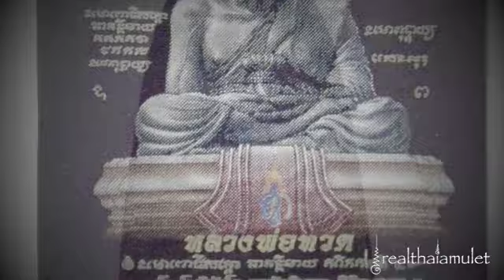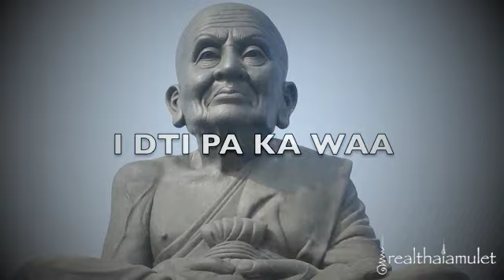Katha Lp Tuad - Katha Bucha Luang Phu Thuad - Thai Amuelt Katha - Lp Thuad Mantra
pay homage to the buddha first

namo dtassa pakawadto arahadto sammaa samputtassa

and then

นะโม โพธิสัตโต อะคันติมายะ อิติภะคะวา
NaMo PoTiSadt Dto A KanDti MaaYa I Dti Pa Ka Waa (3x)